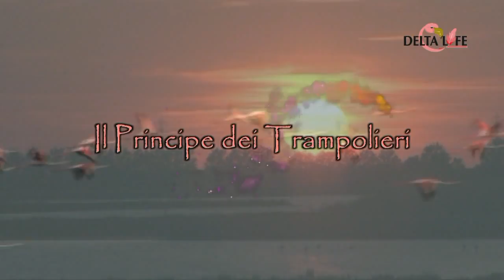SULLE TRACCE DEL FENICOTTERO ROSA